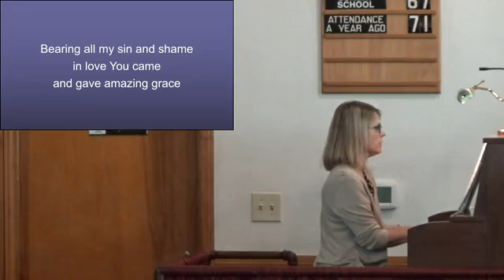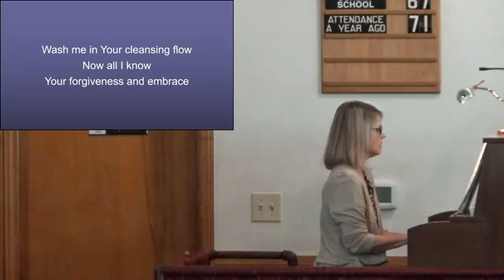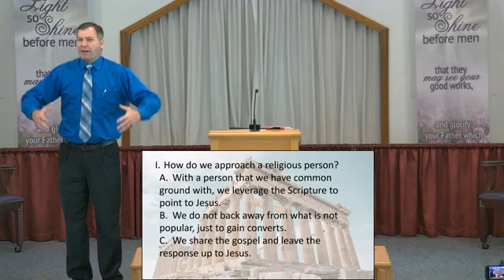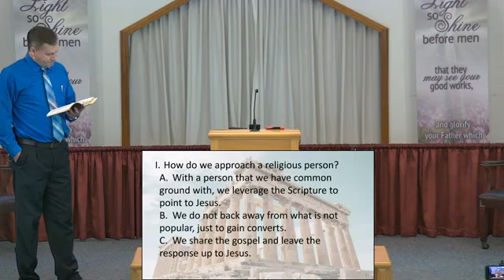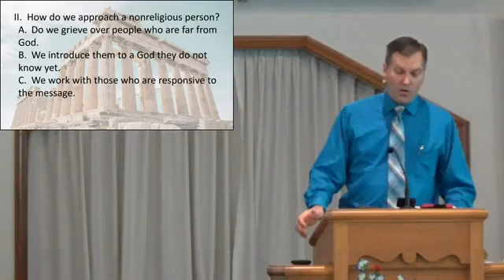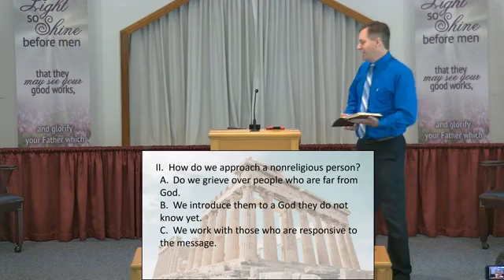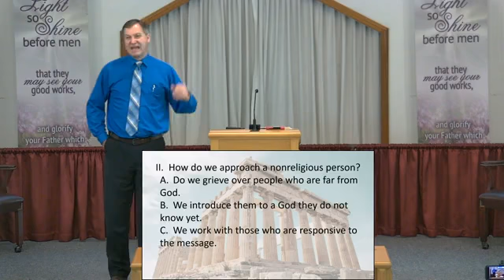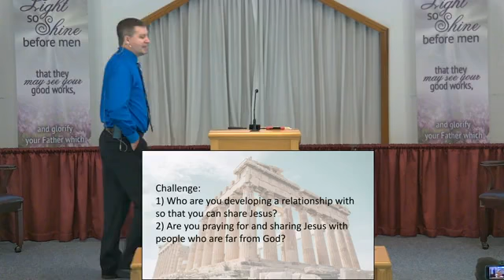Know Your Audience - Acts 17:1-34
Join us this morning as Pastor Carter takes us to Acts 17.

Song Service:
- Yes, Lord, Yes

Special Song: Christy Weaver